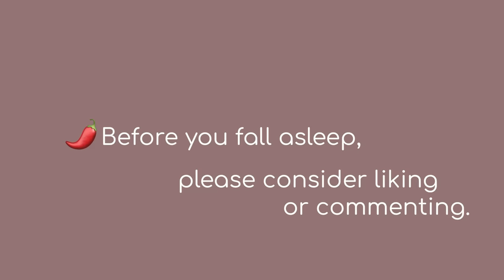KST Chiropractic Treatment For Neck Pain | ABC Technique, Nervoscope [ASMR]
In today's video I give Jeremy a KST chiropractic treatment, complete with adjustments and lots of juicy pen clicks. This has been a hotly requested video! Hope you enjoy. Click more for a fun fact about us!

Fun Fact # 6 — We bought chili a way too fancy travel carrier called the @Sleepypod. (not sponsored) It’s very nice! We are getting him used to it the best we can before we fly for the wedding. He will definitely have the most comfortable seat on the plane 🤣🤣 We also got him some lovely anti-anxiety pills from the vet which will help too...

0:00 - intro card
0:05 - POV doctor (sponsor)
2:40 - Patient problem
5:36 - vital signs
7:38 - neck assessment
10:06 - reflex hammer
12:48 - strength testing
14:14 - back inspection
15:49 - KST/ABC chiropractic adjustments
22:12 - scraping and massage tools
14:41 - nervoscope